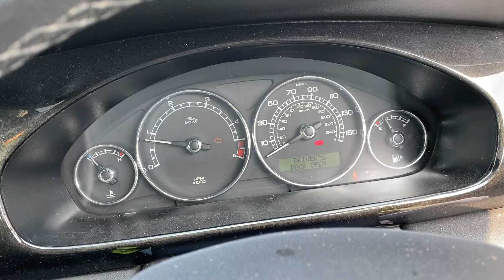Разборка Jaguar - X-type, 2 (VIN: SAJAH521096J46183) RJ08UVE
Разобран Jaguar - X-type
Основные характеристики:
Год выпуска: 2008
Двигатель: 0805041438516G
Объём двигателя: 2
Тип двигателя: Дизель
Коробка передач: КПП 5-ст.мех.(МКПП)
Кузов: Седан
Смотри каталог запчастей Jaguar - X-type на :
⏰ Режим работы колл-центра:
08:00 – 20:00 – ежедневно

Для наших покупателей:
- бесплатная доставка;